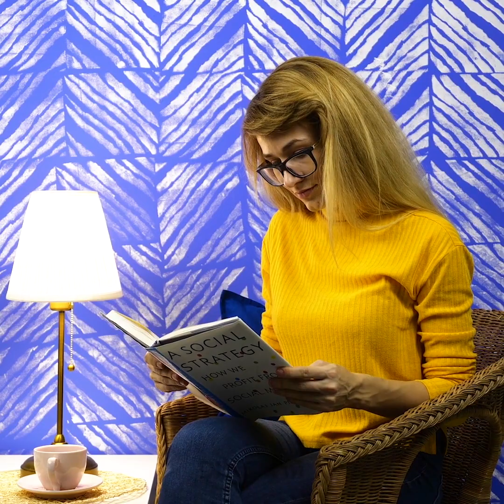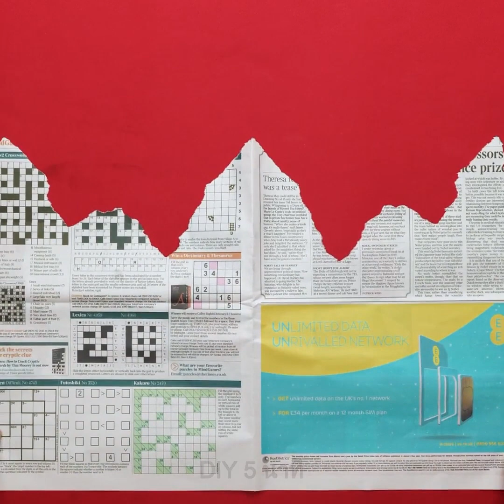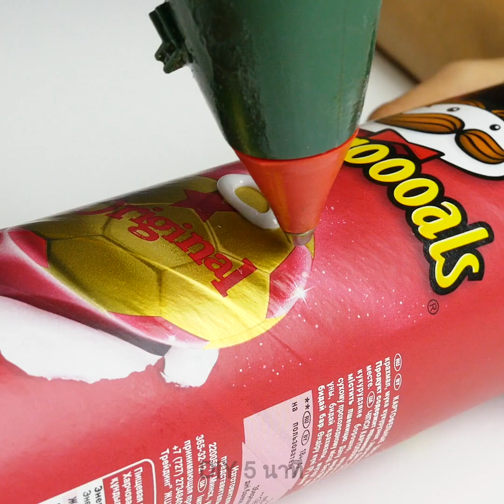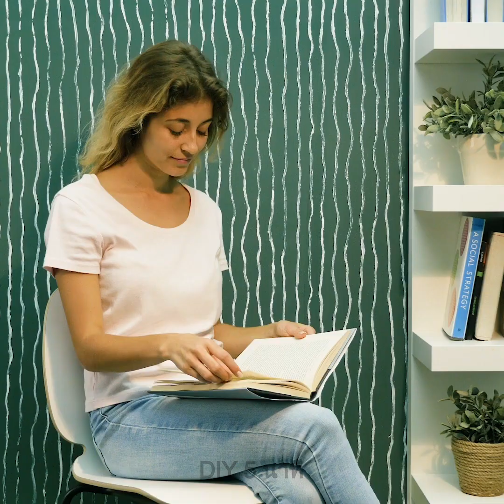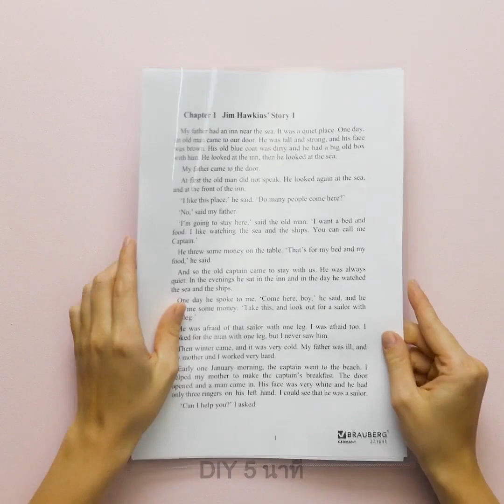ไอเดียตกแต่งผนังสุดเจ๋งที่จะแปลงโฉมผนังน่าเบื่อๆของคุณ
TIMESTAMPS:
00:04 ไอเดียตกแต่งผนัง DIY สุดสร้างสรรค์
00:25 วิธีทำให้ผนังดูเหมือนอิฐ
02:41 ดีไซน์ 3 มิติบนผนัง
06:38 เอฟเฟกผนังลายไม้